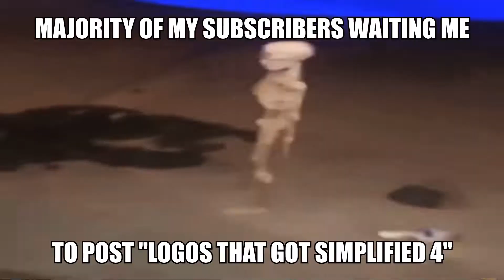MY CHANNEL SLANDER